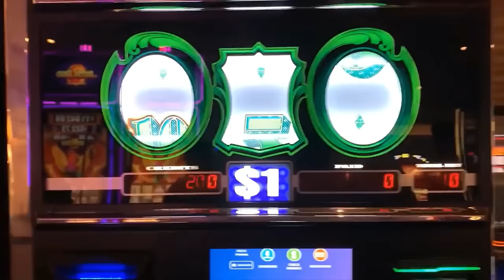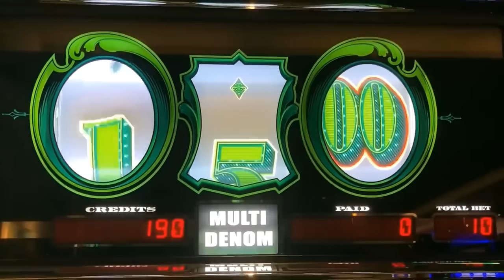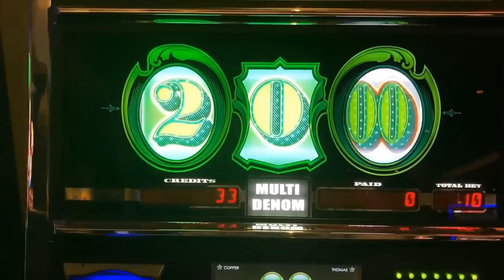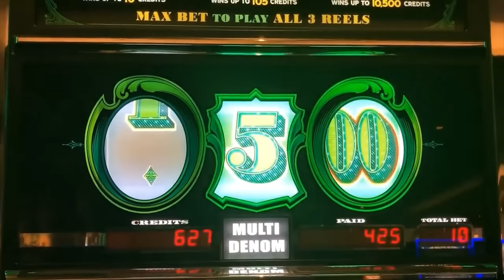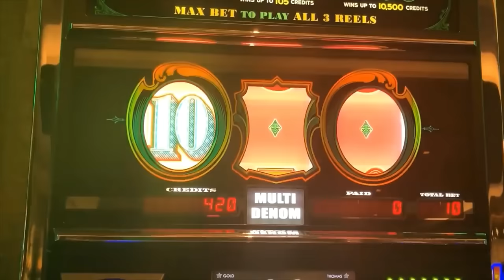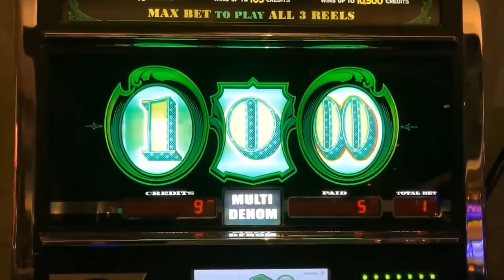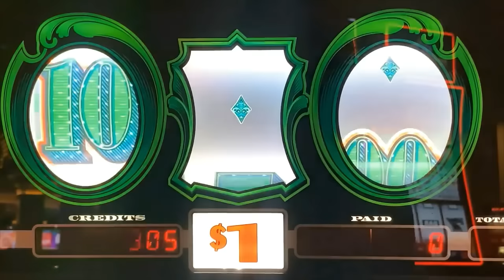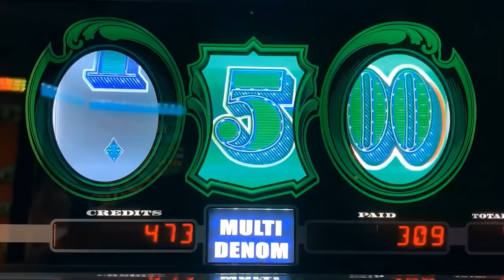BIG WINS! BEST OF CASH MACHINE! NOTHING BUT BIG WINS ON CASH MACHINE SLOT MACHINE! CASINO SLOT PLAY!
Here is my download link to play bingo with me in the LIVE PLAY BINGO app! Mid-South Slots brings you the widest variety of old school style 3 Reel casino slot play on Youtube! Here is a link to my new second slot channel featuring newer slots!

COLOSSAL DIAMONDS
5 REEL DOUBLE GOLD
TRIPLE STARS WHEEL OF FORTUNE
BLACK DIAMOND
4 REEL TRIPLE STARS
9 LINE 4 REEL TRIPLE STARS
TRIPLE DIAMOND
DOUBLE GOLD
WILD ZONE
2X5X10X FRENZY
TRIPLE STARS
LUCKY 7S
5 REEL TRIPLE RED HOT
TRIPLE STRIKE
TRIPLE HOT ICE
EASY MONEY
5 REEL 5 TIMES PAY
5 REEL FIRE LINES
5 REEL KEEPIN IT HOT 3X4X5X
5 REEL DOUBLE DIAMOND FREE GAMES
5 REEL TRIPLE DOUBLE RED HOT
EXTRA MONEY
5 LINE 2X5X10X
TRIPLE CASH
5 LINE TRIPLE DOUBLE BUTTERFLY SEVENS
2X5X10 PAY
5 LINE DOUBLE 4 TIMES PAY
TRIPLE LOOT
PINK DIAMOND
WINE AND ROSES
5 LINE 2X3X4X WHITE ICE
4 TIMES DIAMOND
MUCHO DINERO
5 LINE TRIPLE HOT ICE WHEEL OF FORTUNE
5 REEL TRIPLE DOUBLE DIAMOND
TRIPEL DOUBLE MOOLAH
5 REEL TRIPLE STARS
5 REEL TRIPLE DOUBLE STARS
SIZZLING 7S
DIAMONDS OF DUBLIN
5 REEL TRIPLE STRIKE
5 TIMES PAY RED WHITE & BLUE
TRIPLE 5 TIMES PAY
TABASCO
BLACK AND WHITE 777 QUICK HIT
5 REEL WILD GOLD BARS
DOUBLE LUCKY
DOUBLE DIAMOND
TRIPLE LUCKY
TRIPLE BONANZA
5 REEL QUICK HIT FEVER
BLAZING 7S
DOUBLE BLACKJACK
DOUBLE 3X4X5X DIAMOND
DOUBLE HEARTS
DOUBLE CHERRY BAR
BLAZIN GEMS
3 ALARM FIRE
DOUBLE BLACK TIE
FIVE STAR
5 LINE WILD RED SEVENS WHEEL OF FORTUNE
FIRECRACKER WILDS
2X3X4X5X GOLD
TOTAL MELTDOWN
DOUBLE 10 TIMES PAY
5 REEL VIBRANT 7S
RED WHITE & BLUE
DIAMOND JUBILEE
5 REEL TIKI BEACH
3 REEL 88 FORTUNES
4X LUCKY FOUR LEAF CLOVER
5 REEL RAWHIDE MARSHALLS BOUNTY
LUCKY RUBY
PATRIOT
BARS & SEVENS
5 LINE SUPER TIMES PAY FREE GAMES
4 REEL TRIPLE LUCKY MAGIC 7777
5 REEL TRIPLE LUCKY
TRIPLE DOUBLE RED HOT STRIKE
5 REEL DOUBLE STRIKE
COLOSSAL STARS
4 REEL 9 LINE TRIPLE HOT ICE
3 LINE DOUBLE DIAMOND
5 REEL QUICK HIT GOLD FEVER
SHAMROCK
5 REEL TRIPLE DOUBLE BUTTERFLY
5 TIMES PAY PROGRESSIBE JACKPOT
SUPERMAG 7S
4 REEL DOUBLE JEWELED 7S
CRYSTAL STAR
5 LINE 5 TIMES PAY
FLAMING 7
FLIPPIN OUT
5 REEL TRIPLE DOUBLE 3X 2X
5 REEL 7 TIMES PAY
LUCKY LINES
5 LINE 3 REEL MYSTIC LAMP
5 LINE DOUBLE JACKPOT 777
PLINKO
JEOPARDY
PRICE IS RIGHT
21 GAMBLER 5 TIMES PAY
5 LINE BLACK % WHITE JACKPOT 5 TIMES PAY
WILD ROSE
Wild Thing
Black Gold
Diamonds & Devils